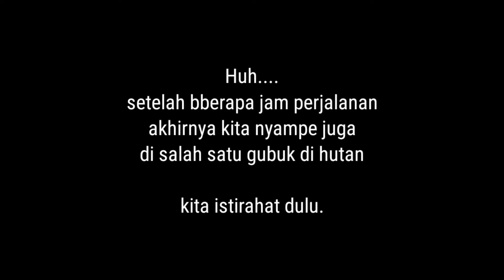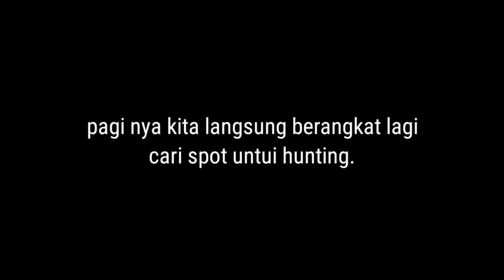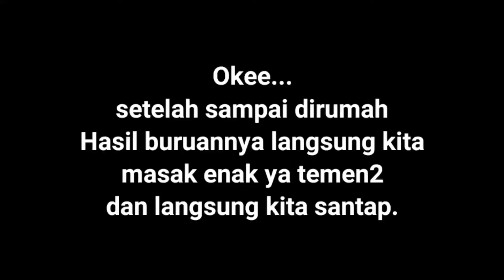berburu burung di hutan, bonus ayam hutan langsung di panggang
nembak ayam hutan langsung di masak
nembak burung di hutan
nembak burung di hutan belantara
nembak burung bonus ayam hutan
nembak burung langsung di masak

halo temen2 semuanya kali ini kita akan pergi berburu sambil petualangan ke hutan malam2 hari, ditengah jalan kita menjumpai ayam hutan dan kita tembak, kemudian langsung kita panggang, besok pagi nya kita lanjut berburu dan menjumpai pohon berbuah.
setelah pulang ke rumah hasilnya langsung kita masak.
gimana keseruannya saksikan terus videonya.
nembak burung di hutan bonusnya ayam hutan langsung dipanggang